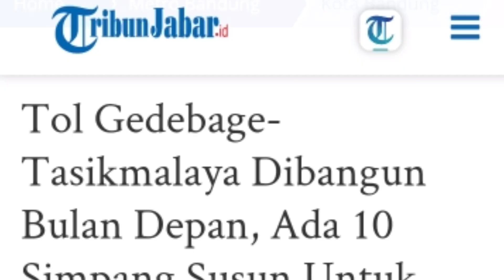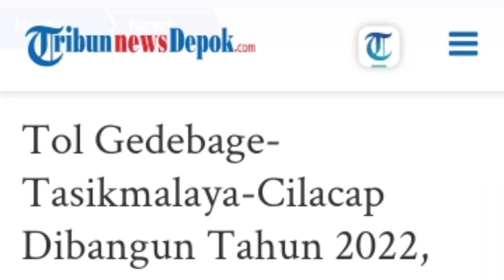UPDATE ! PELETAKAN BATU PERTAMA TOL CIGATAS / GETACI - ground breaking februari 2022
Jalan Tol Gedebage-Tasikmalaya-Cilacap atau Tol Cigatas rencananya akan segera dibangun mulai awal tahun 2022 ini.

Gubernur Jabar Ridwan Kamil yang mengumumkan bahwa peletakan batu pertama pembangunan Tol Gedebage-Tasikmalaya-Cilacap akan dilakukan bulan depan.

"Tol Cigatas akan groundbreaking Insha Allah bulan depan," kata Ridwan Kamil seusai meresmikan Jembatan Leuwigajah, Kota Cimahi, Rabu (12/1/2021).

NOTE : konten ini berisi video ilustrasi

Getaci
Cigatas

Mari Kita share video BIG REALTY agar bisa saling bertukar informasi.
Terimakasih ..